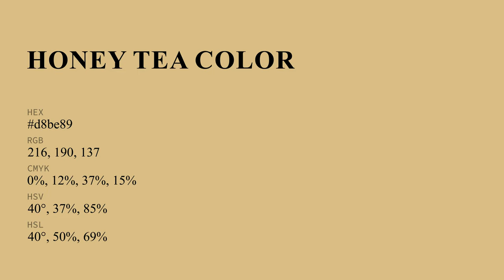Honey Tea color d8be89 hex color - Yellow color - Cool color d8be89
What color is Honey Tea ? d8be89 hex color - Yellow color - Cool color d8be89

Hex d8be89 Color Code is also known as Honey Tea color.

Hex d8be89 Color code in RGB color code model is created after adding 84.71% red color, 74.51% green color and 53.73% blue color.
Hex d8be89 Color code in CMYK color (process color) code model is generated after subtraction of 0% cyan, 12% magenta, 36% yellow and 15% black.